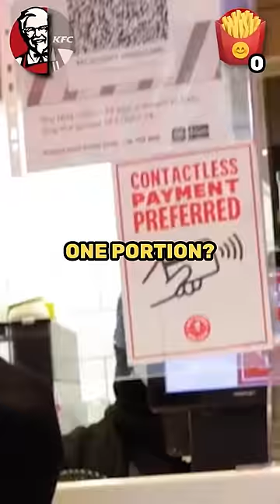Asking fast food chains for ONE FRY 🍟